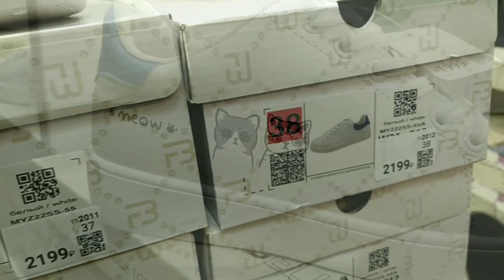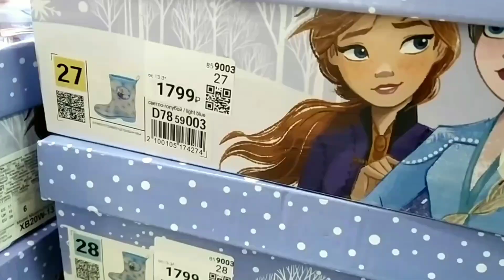Магазин обуви KARI, ДЕТИ, НОВИНКИ, ВЕСНА,КОЛЛЕКЦИЯ2022!